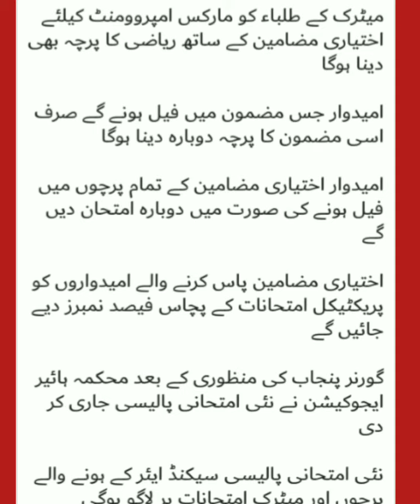Matric & Inter Exams Policy 2021|| STUDENTS MARKS CRITERIA || SUPPLY 2021